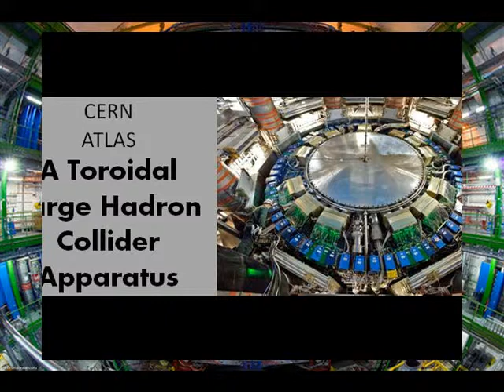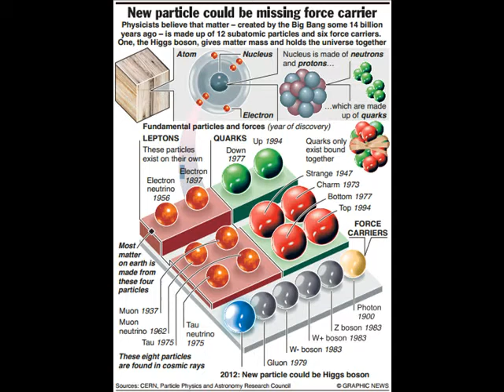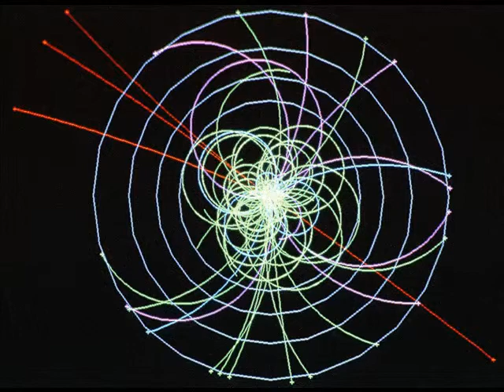Photons and Gluon Have No Mass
Will the discovery of the Higgs Boson popularized as Gods particle explain the Universe?

Will the standard model be validated or shattered by the discovery of the Higgs Particle?

None of quantum physic's latest revelations have disproved neither Einstein's theories nor Professor Stephen Hawkings.

These facts have not stopped crazy scientist from that the finding of Higgs Boson will destroy both theories.

What gives us mass?

Scientists at the European CERN seems to have beaten their Illinois based American counterparts at Fermilab to be punch.

On July 4th, 2012 European scientist announced with much media hype and buzz that they had finally identified the
Higgs particle.

As predicated by the 1967-8 electroweak theory, the particle identified at CERN is electrically neutral and unstable.

As encouraging as these characteristics might be, they are by no mean conclusive. For example,
it still has to be ascertained whether these particles have no spin.

Have the billions poured into the Large Hadron Collider paid off?

Only the future holds an answer to this question.